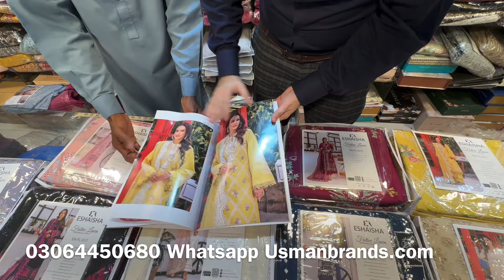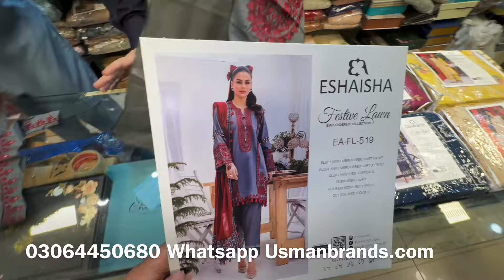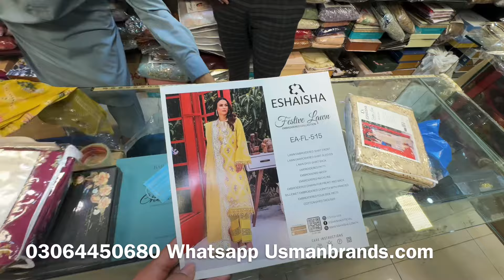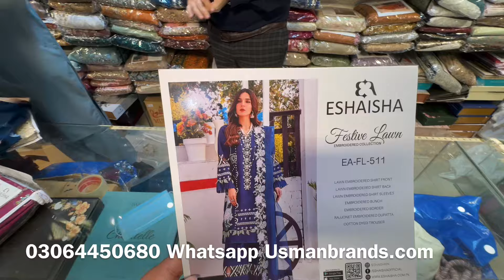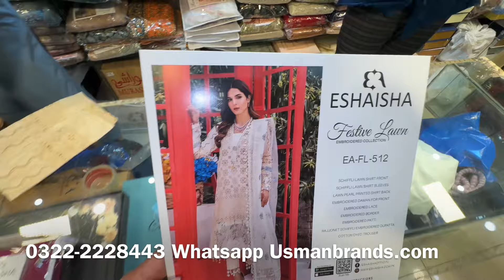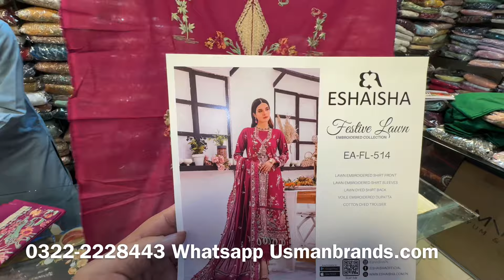ESHA AISHA Luxury Eid Festive Flat 7000 🚨💥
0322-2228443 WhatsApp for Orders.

Join this Whatsapp group for Latest updates of Original